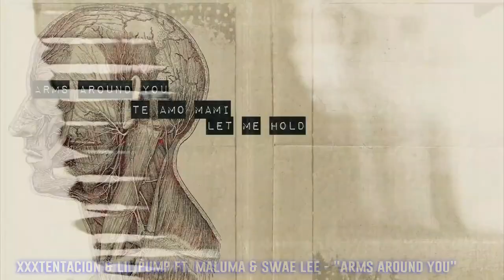ПОПРОБУЙ НЕ ЗАЧИТАТЬ // IF YOU RAP YOU LOSE CHALLENGE | НОВАЯ ШКОЛА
Список песен:
Gucci Mane, Bruno Mars, Kodak Black - Wake Up in The Sky
Denzel Curry - VENGEANCE | VENGEANCE ft. Jpegmafia, ZillaKami
KRESTALL / Courier - SAVANNAH
Juice WRLD - Armed & Dangerous
scarlxrd - BERZERK.
Travis Scott - SICKO MODE ft. Drake
OBLADAET – WOK
XXXTENTACION - BAD!
YoungBoy Never Broke Again - Outside Today
Lil Peep - Cry Alone
GONE.Fludd - Дрипсет
Eminem - Venom
A$AP Rocky - Praise The Lord (Da Shine) ft. Skepta
Wiz Khalifa - Fr Fr ft. Lil Skies
Gucci Mane - Kept Back feat. Lil Pump
Скриптонит - Мультибрендовый (ft. 104, T-Fest, Niman)
Takeoff - Last Memory
Trippie Redd - Topanga
YBN Nahmir - Up-Top Baby
VELIAL SQUAD - ДРОБОВИК
Lil Mosey - Kamikaze
Machine Gun Kelly - GTS
XXXTENTACION & Lil Pump ft. Maluma & Swae Lee - "Arms Around You"
PORCHY, MAY WAVE$, JEEMBO, LOQIEMEAN, THOMAS MRAZ, TVETH, SOULOUD, MARKUL, OXXXYMIRON - KONSTRUKT
Музыка в интро:
$UICIDEBOY$ - Coma
Музыка в конце:
$UICIDEBOY$ - Antarctica